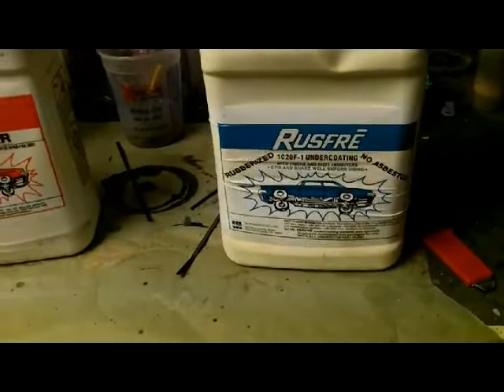Thursday update 2-13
A quick update on some things.  Epoxy primer on the wheel arch repair panels, and sealing the hood.